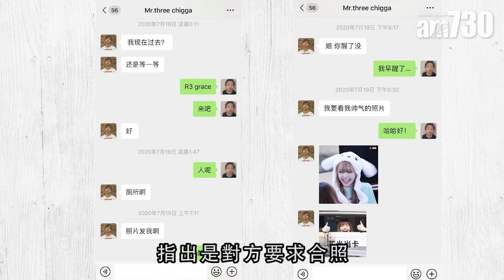【娛樂】周揚青：冇必要製造復合傳聞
周揚青與羅志祥分手後，一直有傳復合。周揚青近日於IG貼出與羅志祥好友的合照，網民留言說她故意放料等復合。周揚青在微博反駁，與舊愛有好多共同朋友，自己冇需要製造新聞。

bmgproductionmusic